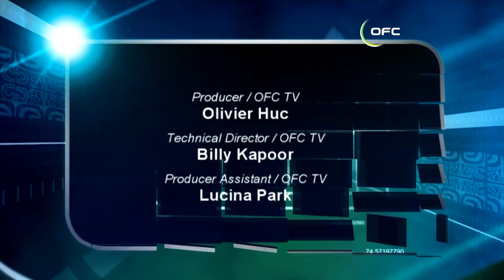2013 OFC Champions League / 2014.04.17 / Auckland City FC vs AS Dragon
Tahitian side Dragon have beaten New Zealand's Auckland City 3-1 at Trusts Arena in Auckland, New Zealand, in round four of the OFC Champions League.